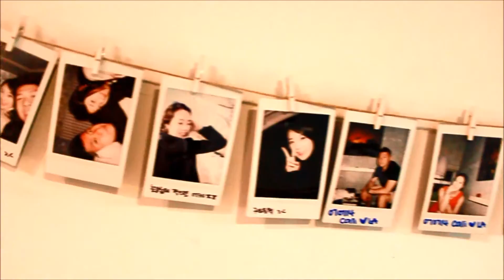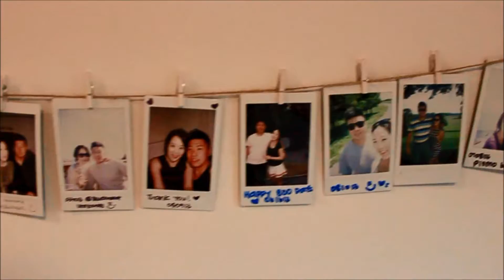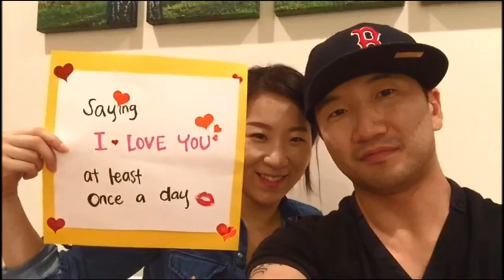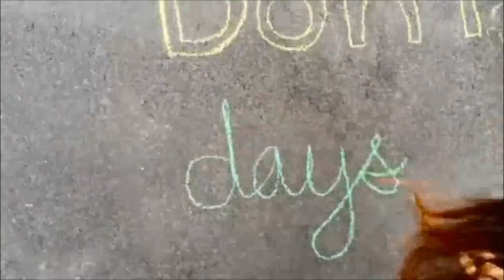Yuletscha Wedding surprise video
wedding surprise video